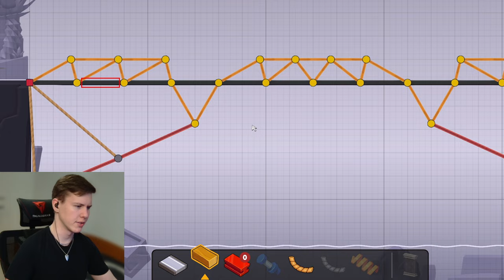RECORD Breaking Bridge In The Rustic Barrens | Poly Bridge 3 Let's Play Series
We dive into the map number three and engineer our selves into the top 1% in the world!

Here is a playlist on a indie game called Kingdoms and castles!

00:00 Intro
00.20 RB-01 Preplanned
01:27 RB-02 Diamond in the Rock
02:05 RB-03 On the Ropes
02:56 RB-04 Rerouting...
03:38 RB-05 Faulty Foundation
04:58 RB-06 Under Tension
06:00 RB-07 Waveform
07:45 RB-08 Smooth Roads
10:01 Record Breaking Bridges
11:10 RB-09 Meet Me in the Middle
11:49 RB-10 Dangling Roads
16:04 RB-11 Smooth Landing
17:16 Rb-12 Checkbox
18:36 RB-13 Rolling Start
20:45 Outro